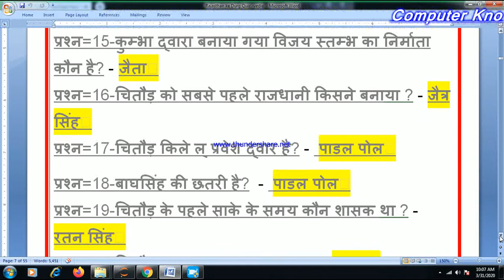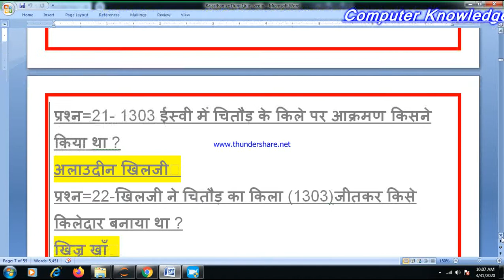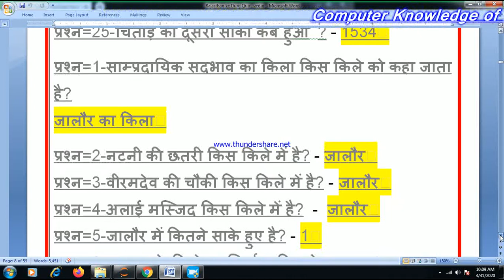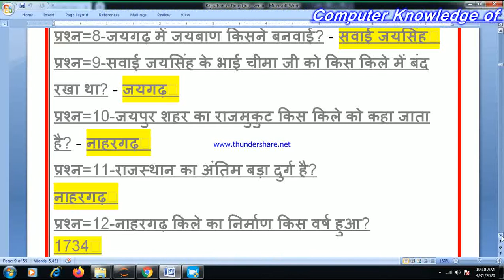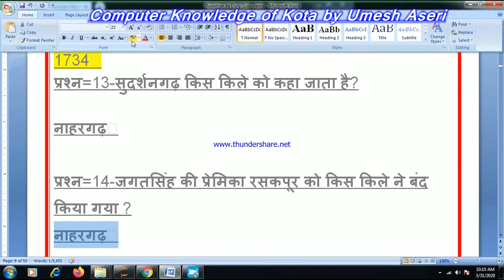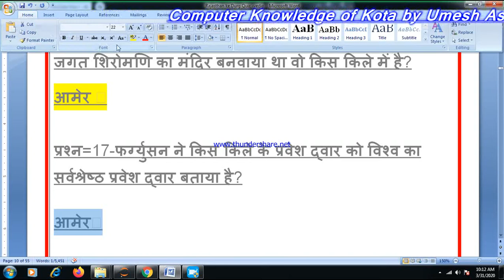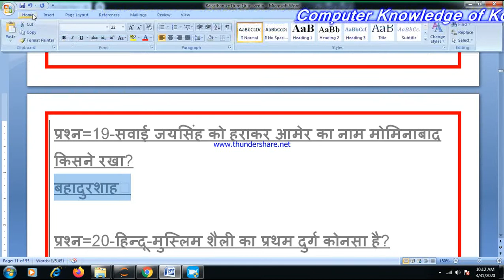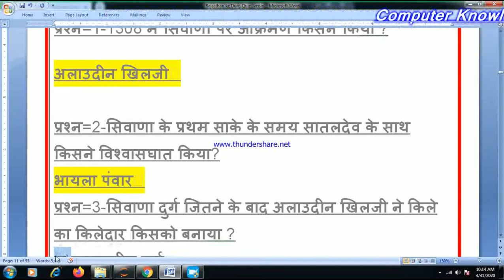RAJASTHAN KE DURG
RAJASTHAN KE DURG KE BHUT HI BADIYA QUESTION WITH ANSWERS.
PATWARI , COMPUTER TEACHER , REET KE LIYE RAKASTHAN KA GENERAL KNOWLEDGE IMPORTANT QUESTIONS
FOR ALL RPSC EXAMS